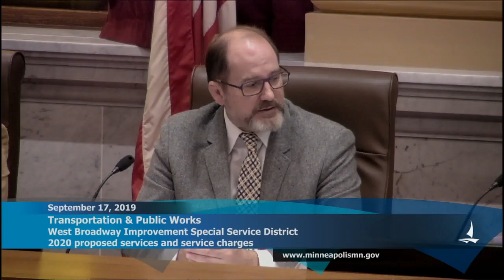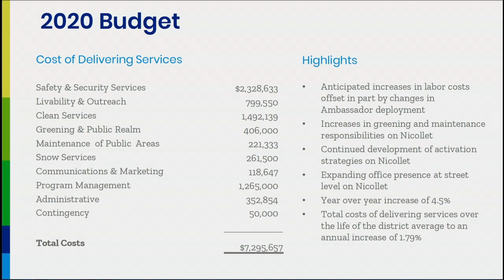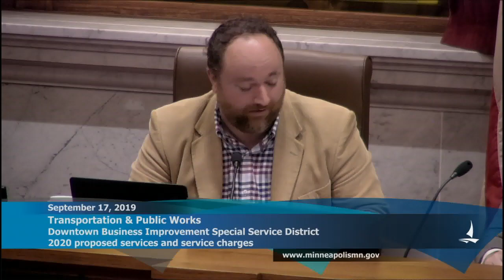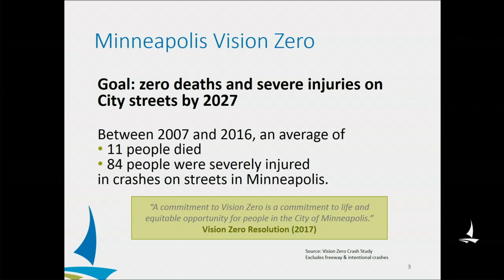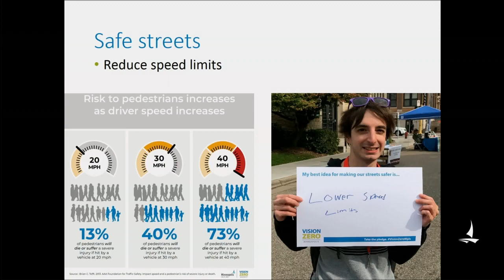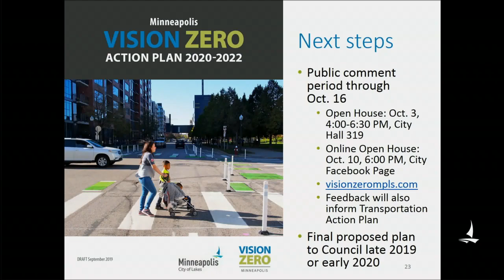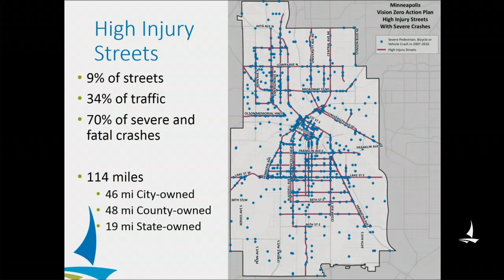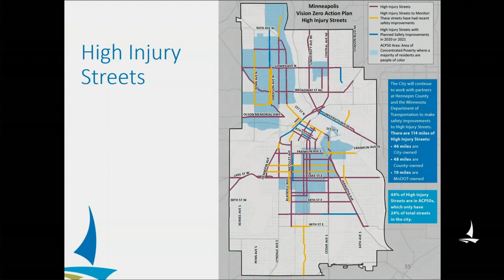September 17, 2019 Transportation & Public Works Committee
Minneapolis Transportation & Public Works Committee Meeting